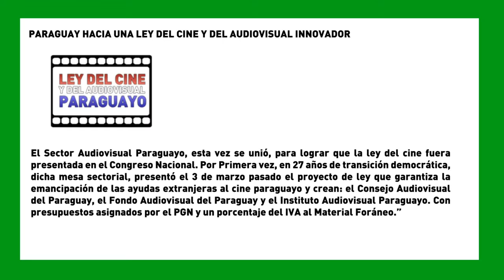SemanaVD1: PARAGUAY HACIA UNA LEY DEL CINE Y DEL AUDIOVISUAL INNOVADOR